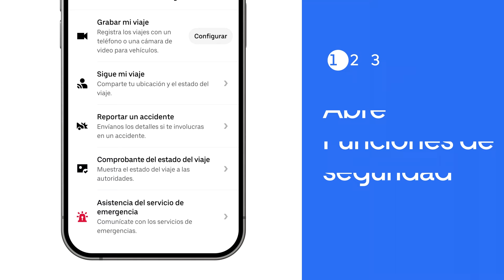Cómo llamar al Servicio de emergencia desde la app para socios | Uber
Esperamos que todos los viajes transcurran sin problemas, pero si alguna vez necesitas ayuda urgente durante un viaje con la app de Uber, contacta a las autoridades con el Botón de emergencia que aparece en Funciones de seguridad. La app mostrará tu ubicación en tiempo real, la información del vehículo y el número de matrícula para que los compartas rápidamente con los servicios de emergencia y la ayuda llegue pronto.

Genera las ganancias que necesites cuando quieras. Regístrate hoy

Acerca de Uber:
Reinventamos la forma en que se mueve el mundo y la mejoramos. Para todos los lugares a los que quieres ir. Para todas las formas en que quieres generar ganancias. En todo el mundo. En tiempo real. A la increíble velocidad de ahora.